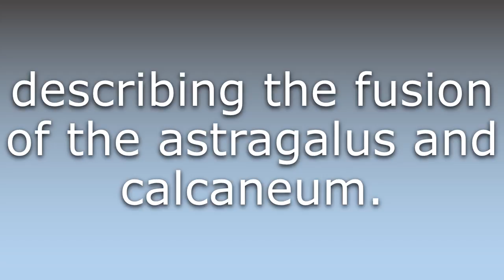What does Astragalocalcaneal mean?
What does Astragalocalcaneal mean in English? Learn the meaning of Astragalocalcaneal.